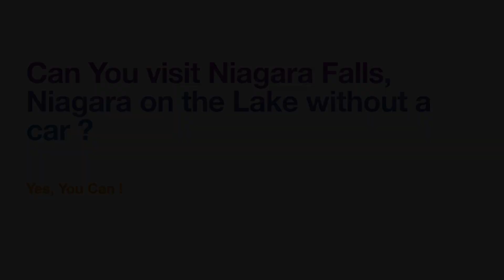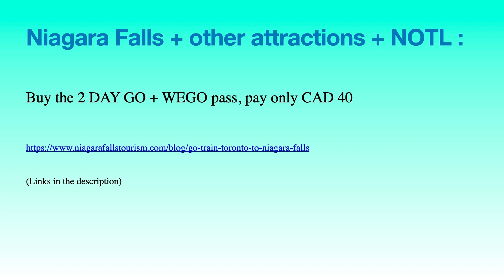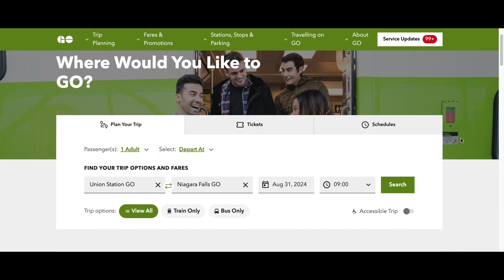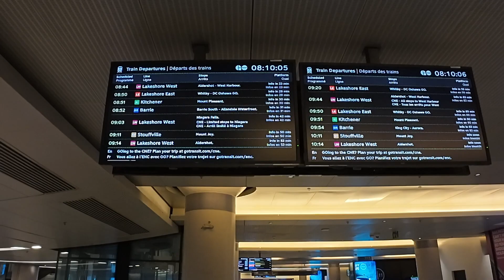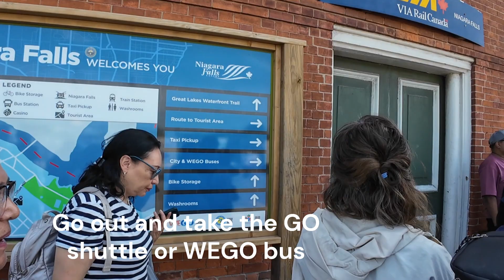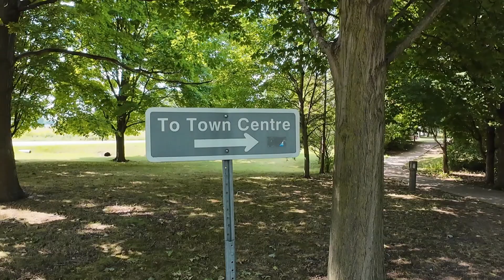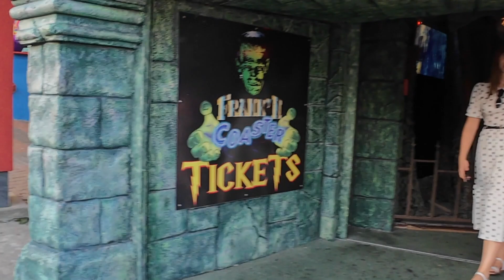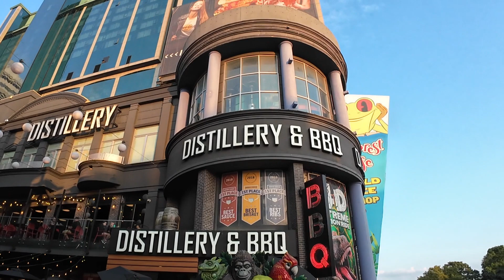How to visit Niagara Falls, Niagara on the lake by public transport - Full guide & video tour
Visit Niagara Falls & Niagara on the Lake using public transport in 2024?

Niagara Falls and Niagara on the Lake are some of the best travel attractions in the world. In this video, we are going to show you how you can use train and bus to visit Niagara attractions including Niagara Falls and Niagara on the Lake in the most cost effective way.

Buy travel passes !
Regular tickets would cost you more.Buy passes to save money.

You can simply buy a weekend pass, take GO from UNION to NIAGARA GO - valid for GO Buses and trains.

If you go to Niagara Falls and other attractions:

Buy the GO Train + WEGO transport pass.
You will go to Niagara with GO Train, WEGO buses will take you to Niagara Falls and other Niagara attractions (eg. floral clock)

HINT - 1 day pass does not include the shuttle from floral clock to NOTL, you will have to buy tickets at the shop near floral clock - one way from floral clock to NOTL CAD 12, return is CAD 24.

However if you bought 2 Day Travel Package Plus NOTL (even if you are visiting there only for one day), THIS IS THE MOST COST EFFECTIVE package if your journey INCLUDES NOTL.

Summary for 1 day trip in the weekend:

If you go to Niagara Falls only - GO pass is the most cost effective (CAD 10)

If you go to Niagara Falls + other Niagara attractions (except NOTL) - 1 day GO + WEGO Pass CAD 20

If you go to Niagara Falls + other Niagara attractions + NOTL - Buy a 2 DAY GO+WEGO pass, pay only CAD 40 (if you buy 1 day GO+WEGO for CAD 20 and pay return fare of NOTL shuttle CAD 24, total will be CAD 44 otherwise)

Navigation Guide :

We are starting the journey from Toronto Union station ( TTC buses, subway, GO buses, GO trains and even Via Rail is interconnected here ).

Step 01 - go to Union Station from your location.
Within the city of Toronto and suburbs you can use TTC buses and trains for travel with convenience. Follow to plan your journey.

Step 02 - Take Go train from Union GO station to Niagara GO station
GO train schedule

To catch a GO train at Toronto's Union Station, you'll want to head to the lower concourse. Train journey would take you around 2.5 hours to go to Niagara.

Step 03: Niagara GO station to your Niagara attractions

Remember, Niagara GO station is not closer to the Niagara Falls. Niagara GO station is located at 4267 Bridge St., Niagara Falls, ON. From there to the fall you have around 3km on foot / 4km driving.

Now that you have the WEGO pass, take GREEN line to the South and it will take you to the Table Rock (Niagara Falls). (Once you get down from the train and exit the train station, simply cross the road to see the Niagara bus station).

Alternatively you can take the GO train shuttle (when you come out of the train station, you will see a number of buses lined up to take you to the falls. For this you don’t have to cross the road).

Tip - GO shuttle buses from the train station to go to the falls will usually be very crowded. You will have to wait some time here. WEGO buses may be less crowded - if you bought the GO+WEGO pass, take the WEGO bus here (GREEN line to SOUTH).

When you are travelling to other Niagara Destinations, you need to collect WEGO bus card by redeeming your online pass at any attraction place showing the pass you purchased online.

If you are visiting NOTL,
Take the GREEN line to the NORTH, get down at Floral Clock. Then take ORANGE line that will take you to NOTL  (as described earlier separate fee - unless you bought 2days pass that included the shuttle).

There are a lot of attractions in Niagara that you wouldn’t be able to cover them all in one day. If you want to explore more, plan for 2 or more days. But you can definitely do Niagara Falls and Niagara on the Lake (and a peek to Cliffton Hill probably) in one day.

If you’ve got more questions, please comment. We will try to find answers for you.

Now that you have this map Happy exploring Niagara !

Show this video to your cat, it will visit Niagara - this travel guide is that simple and complete ! 😁